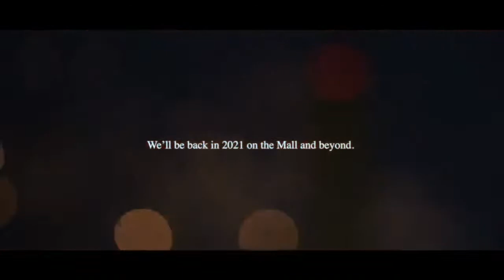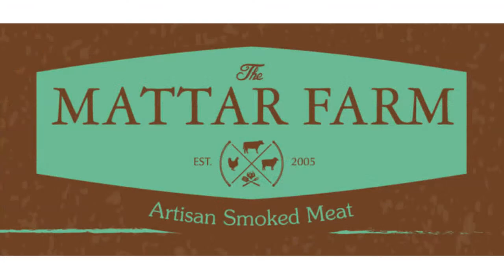Barbecue Across Cultures: UAE’s Mattar Farm and the DMV’s Bark BBQ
It’s cookout season! Join us for a demonstration and discussion of cross-cultural barbecue. Hattem Mattar, a Texas-trained pitmaster and proprietor of Mattar Farm in Dubai, United Arab Emirates, will talk with 2018 Folklife Festival alum Berj Ghazarian of Bark BBQ, based in Baltimore, Maryland, about third-culture cuisine, the passion for Central Texas brisket, and how the chefs are building community around the table.

The conversation will be moderated by award-winning culinary historian Adrian Miller.